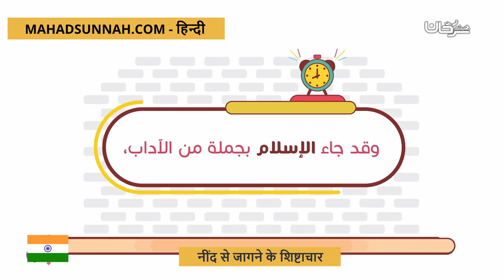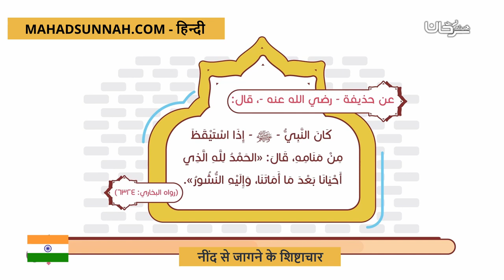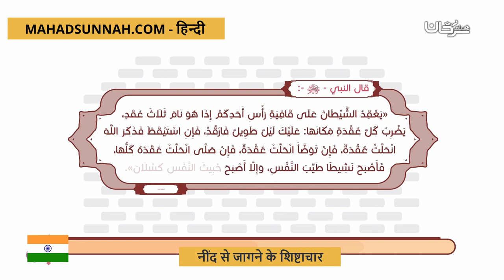नींद से जागने के शिष्टाचार آداب الاستيقاظ من النوم